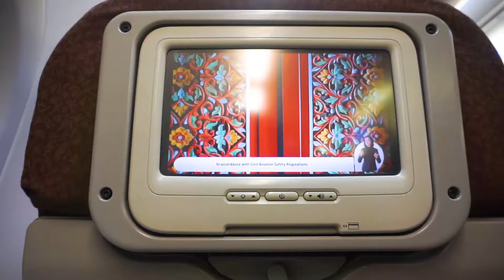Kota Yogyakarta di Malam hari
FLIGHT DETAIL
Airline: Garuda indonesia
Aircraft: B737-800
Registration: PK-GMY
Seat:43A
From: Adisutjipto International Airport (JOG/WAHH)
To: Soekarno-Hatta International Airport (CGK/WIII)
Date: 2 November 2019

EQUIPMENT
Samsung Galaxy Note 8
Sony A6000
16-50mm Lens